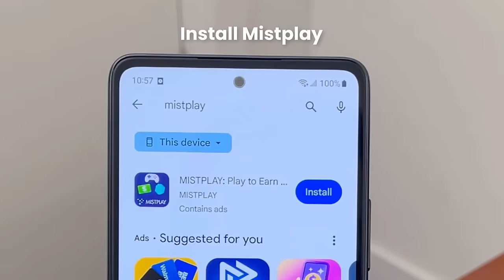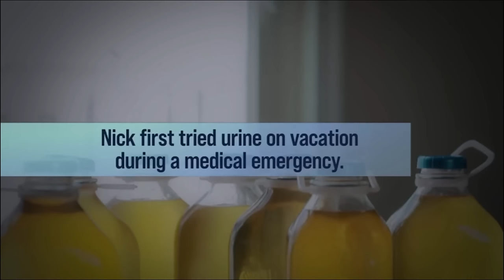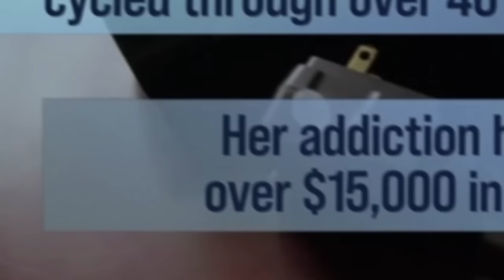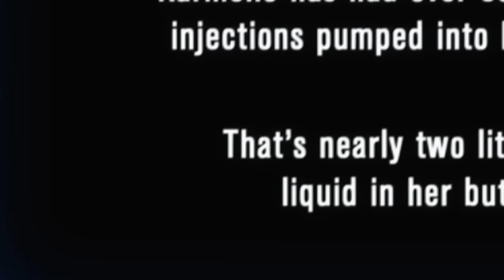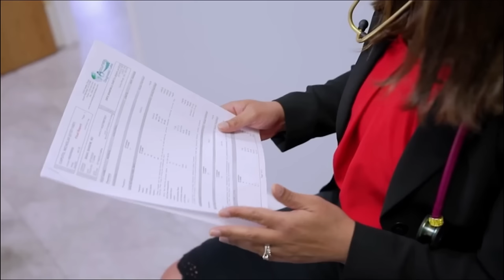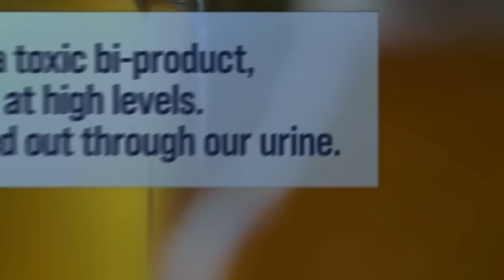Watching MY STRANGE ADDICTION: STILL ADDICTED (EPISODE 3) For The FIRST Time.. JUST WHY?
Code expires 6/30/24. Limited quantities available & valid for new users only.